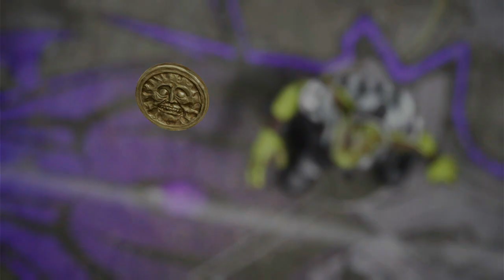Domingo De Blood Bowl 3 Marvel Zombies #1